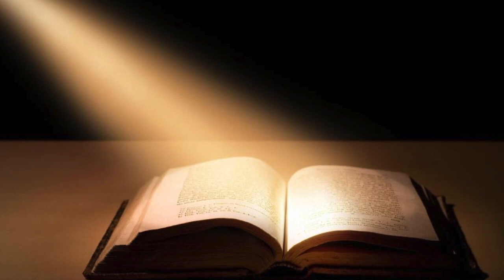Daily Scripture  20th November 2020